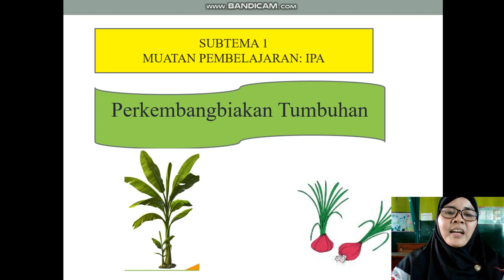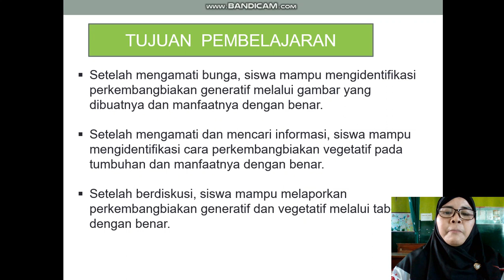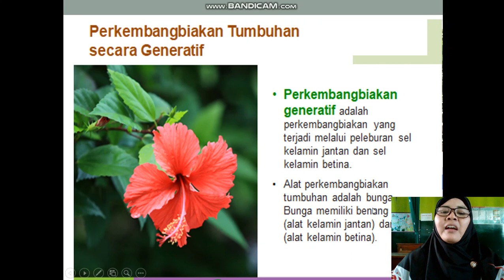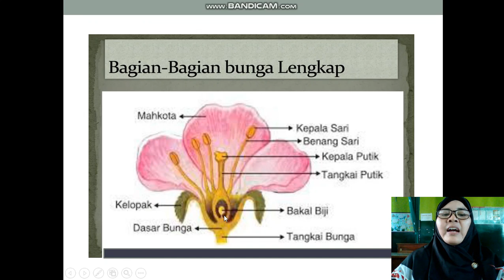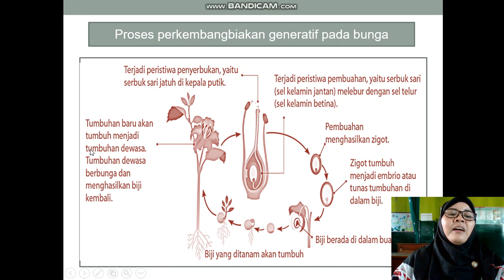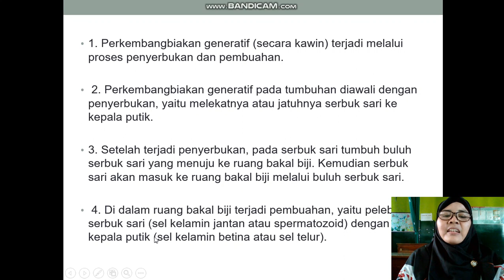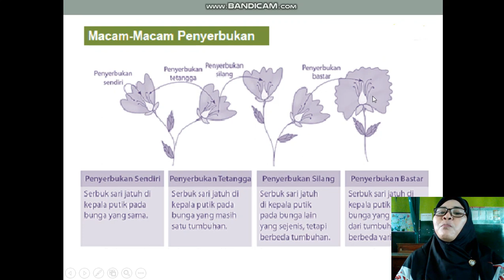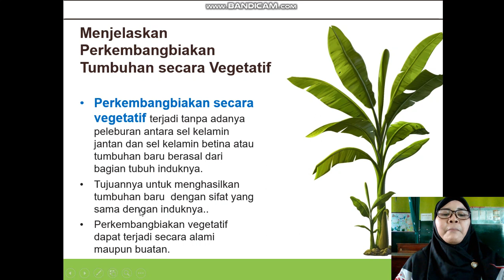IPA KELAS 6 SDMS Tema 1 Sub tema 1PART 1 1 by Bu Marsih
Perkembangbiakan tumbuhan kelas 6 part 1